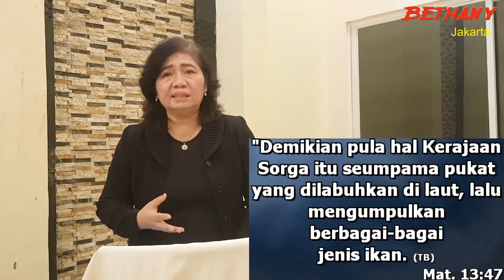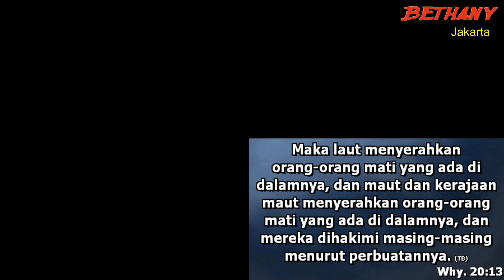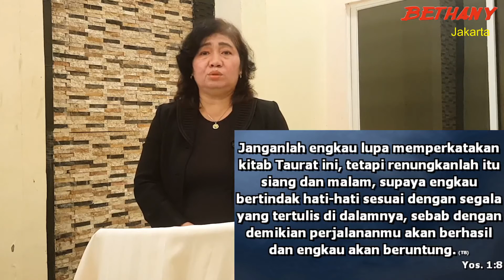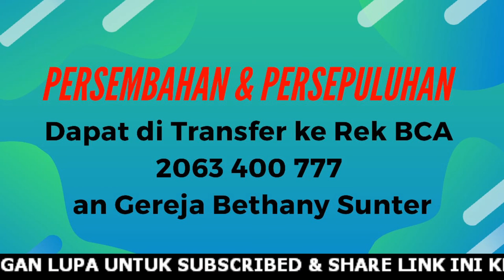Khotbah Penghakiman Terakhir | Pdt. Elisabeth Nuning, M.Th.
WELCOME HOME
GEREJA BETHANY INDONESIA SUNTER

Gembala Jemaat : Ps Elisabeth Nuning S.Pd, M.Th

Marilah satukan hati kita untuk masuk kedalam hadirat Tuhan dan merenungkan firman Tuhan, dimanapun kita berada.

Persembahan dapat di transfer ke:
BCA NO.REK 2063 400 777 an Gereja Bethany Sunter

⚠️ WARNING ⚠️
Kumpulan pengajaran PENDETA EKU HIDAYAT
klik link berikut :

Info Penting :

Bagi bapak ibu yang ingin mendapatkan sesi pengajaran online

Bagi bapak ibu yang ingin menyaksikan KESAKSIAN PERTOBATAN

Silahkan klik LINK berikut :
- Kesaksian Ev ADJIE NOTONEGORO

Bantu dan dukung Chanel ini dengan cara